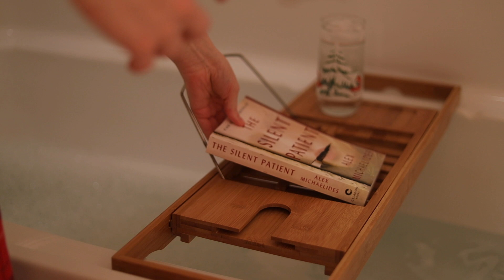a reset for 2023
You can also click that little bell for notifications when ever I post!